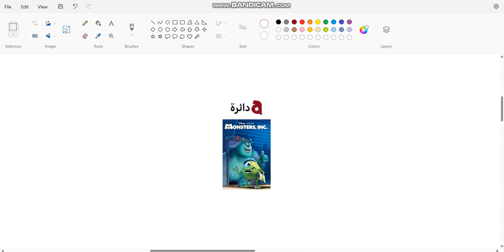Monsters Inc. On Alfa Dayira